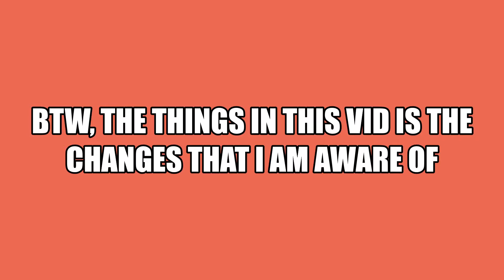{V1.7.2} SCR Version 1.7.2 Update Overview | Roblox SCR | SCR Adventures #7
Livery: N/A/
Train: N/A
Route: N/A

I DON'T HAVE DISCORD

Recording: OBS Studio